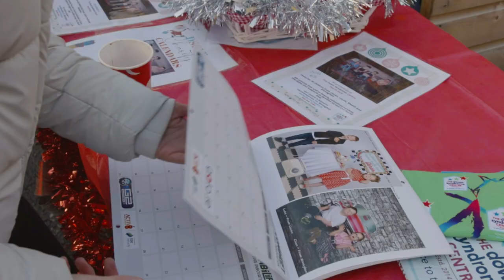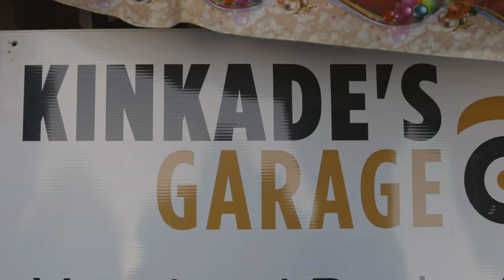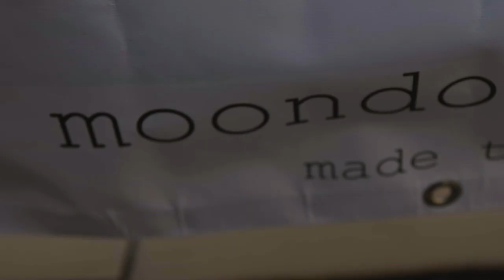Cootehill Christmas Market 2022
The inaugral Cootehill Christmas Market on November 20th 2022, run by Cootehill Chamber/Cootehill Online.